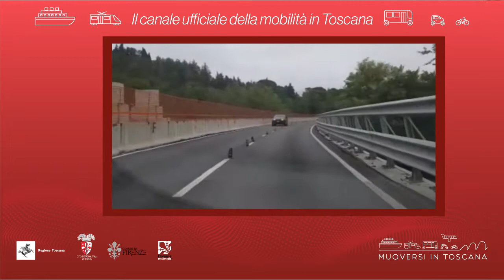Muoversi in Toscana - Edizione delle 12.30 del 22 novembre 2020